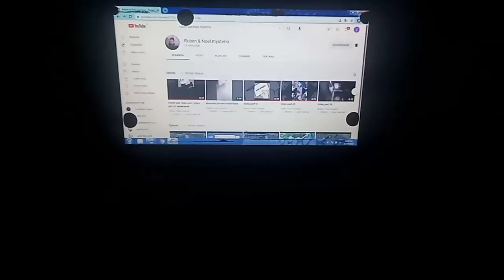GUA SANGAT BERTERIMA KASIH BAGI YG SUDAH SUPORT TERUS 😭❤️😭❤️😭❤️